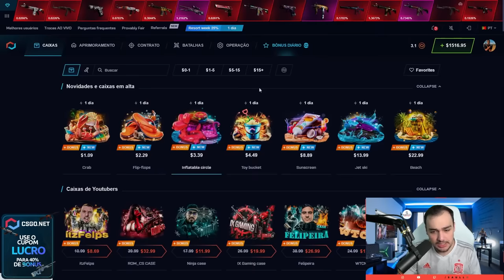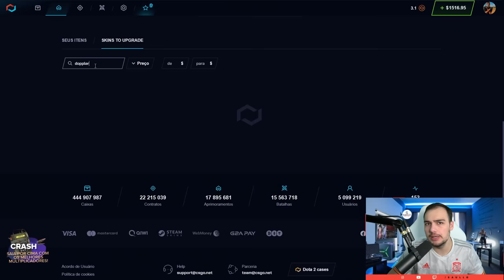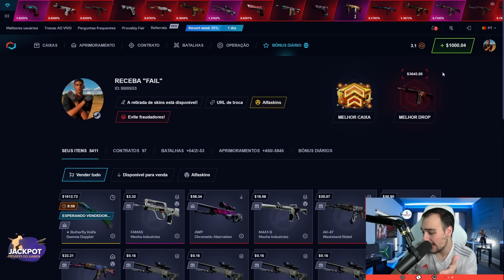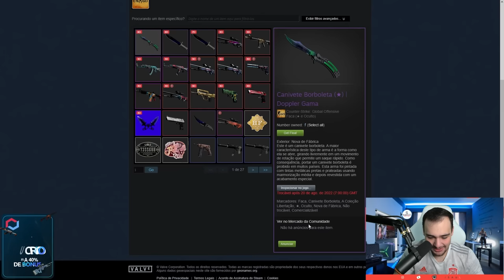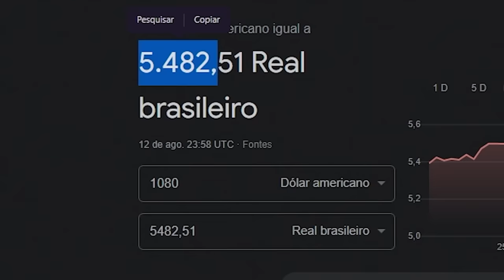Ganhei uma BUTTERFLY (★) GAMMA DOPPLER com o BONUS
Ganhei essa Butterfly GAMMA DOPPLER no CSGONET